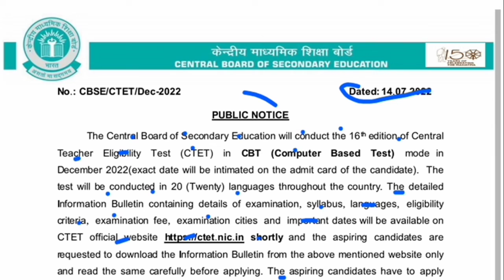Ctet 2022 notification/Ctet recruitment 2022 notification/ctet notification 2022 latest news/ctet